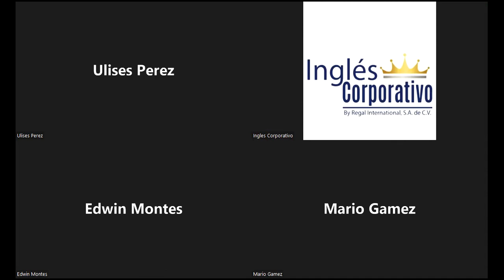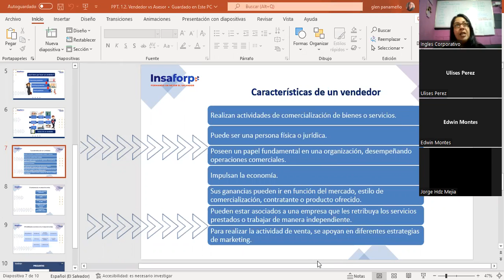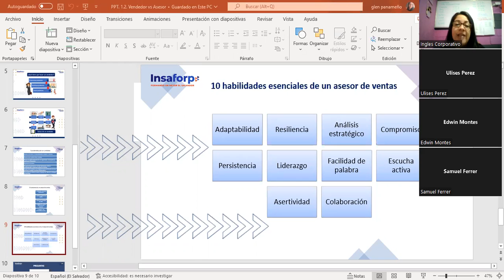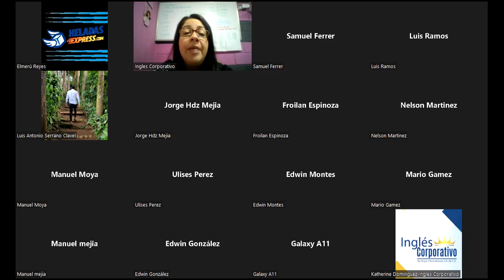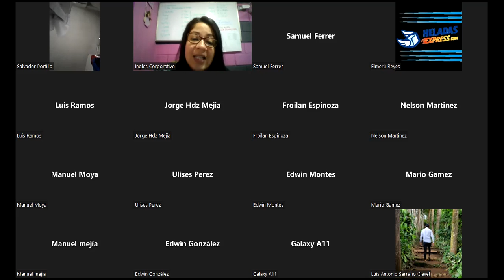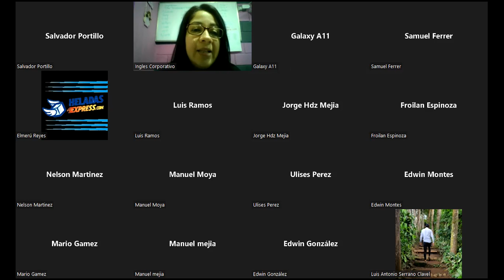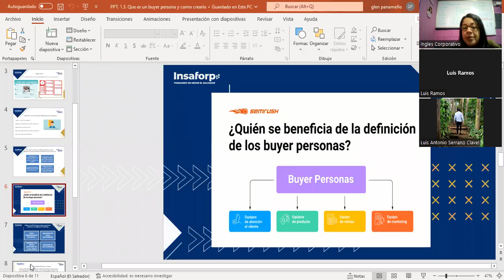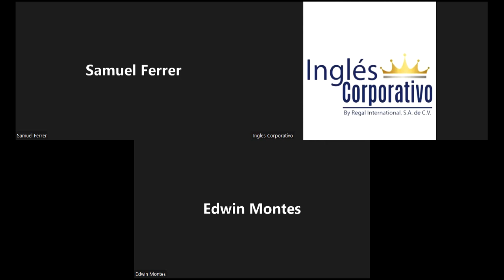Inglés Corporativo-17/10/2022-Segmentación y calificación de prospectos